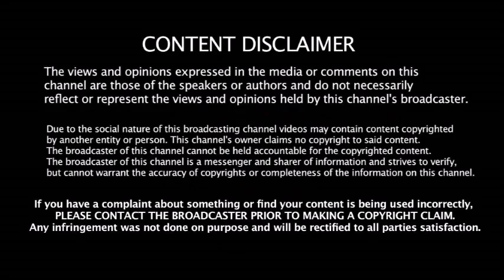Cricket வரலாற்றில் முதல்முறையாக நேற்றைய Match-ல் புதிய விதிமுறை -கடுப்பில் WI வீரர்கள்-ஏன் தெரியுமா?